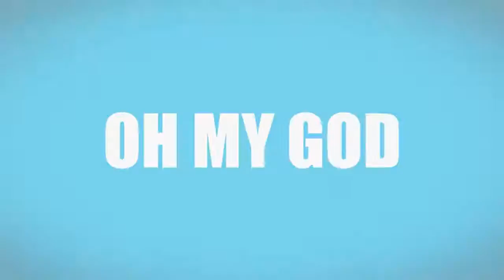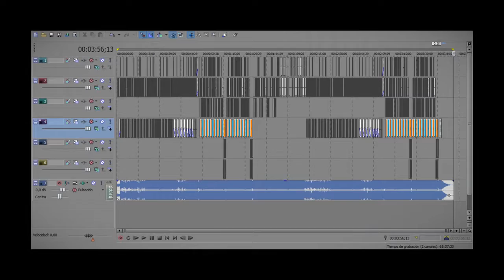Music for Gaming #1 OMFG_I LOVE YOU (Pro-Lyrics)